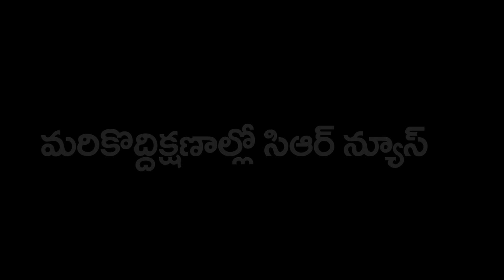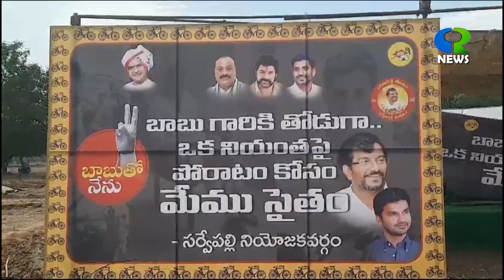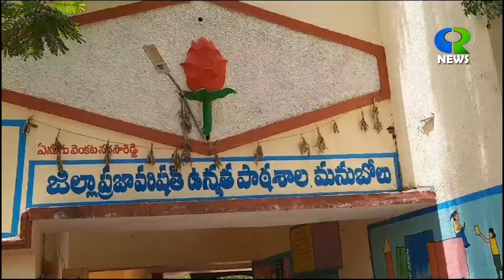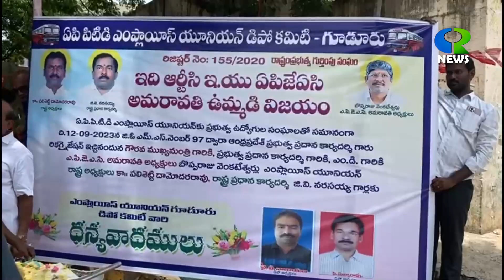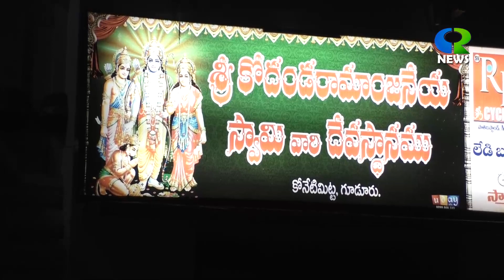13 09 2023 GUDUR CR NEWS